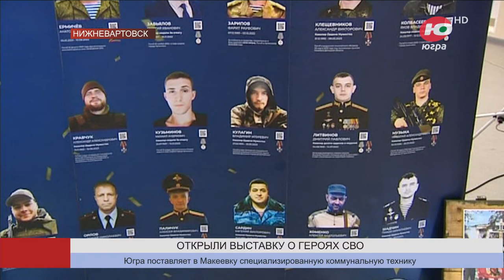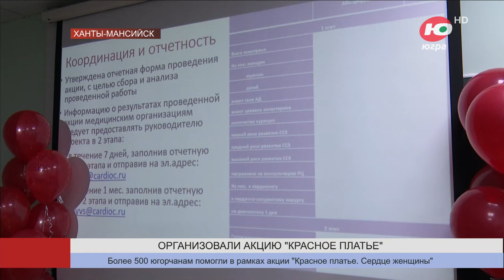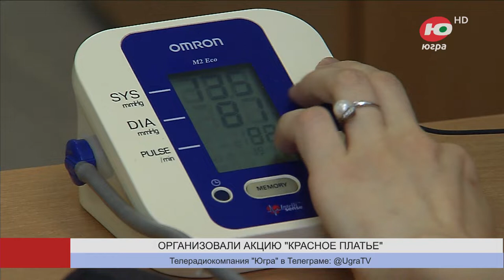Новости 18.09.2023 23:00